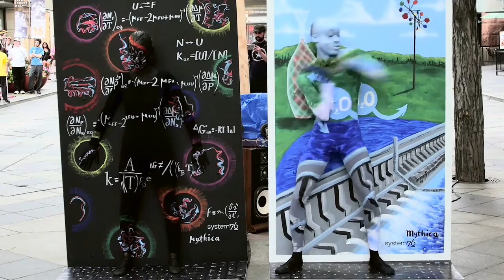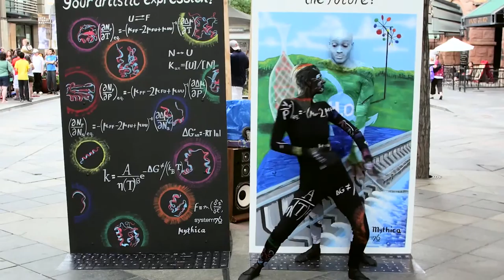System 76 Back to School Promo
System 76 is a Denver Colorado based computer manufacture that aims to help people create something different. This video was a promotion they held on 16th Street Mall in Denver Colorado to create awareness for their BTS campaign. Creating a video based on a promotion is a great way to maximize the promotion.

We are Denver video production!